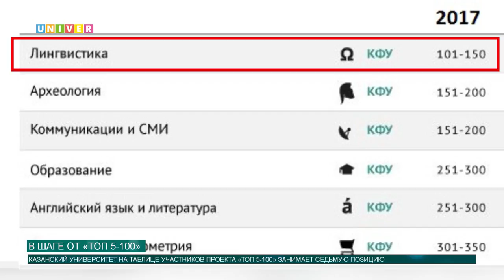В шаге от «Топ 5 100»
4 октября в Москве состоялось заседание с участием заместителя Председателя Правительства России и министра образования и науки РФ, где ректоры вузов России обсуждали развитие Проекта «5-100». Каковы изменения схемы оценки продвижения университетов, выясняла Аделя Шемелова.